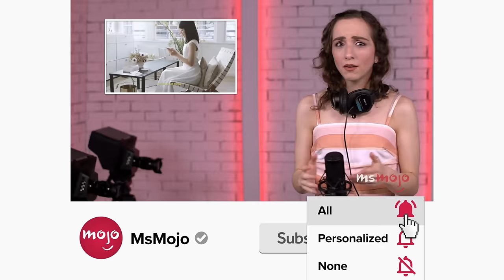Top 10 Moments That an Animated Character Became Our Favorite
They're our favorites for a reason. Welcome to MsMojo, and today we’re counting down our picks for the scenes where TV’s best cartoon characters went from A-tier to S-tier. Our countdown includes "Gravity Falls," "The Owl House," "Steven Universe," and more! Who’s YOUR cartoon comfort character?